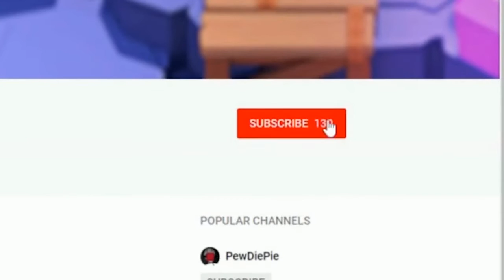Easy Showdown Wins!!! Mini Account Monday Episode #3 - Brawl Stars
Have clips you'd like to send me?